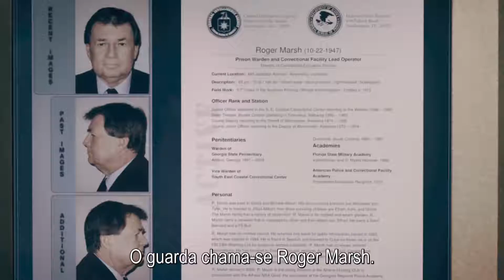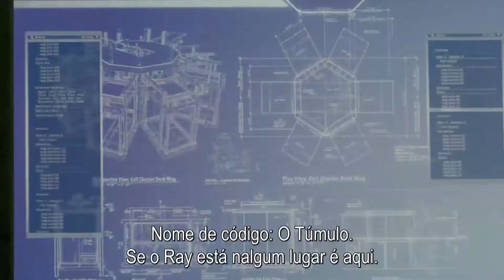ESCAPE PLAN LEGENDADO WEB